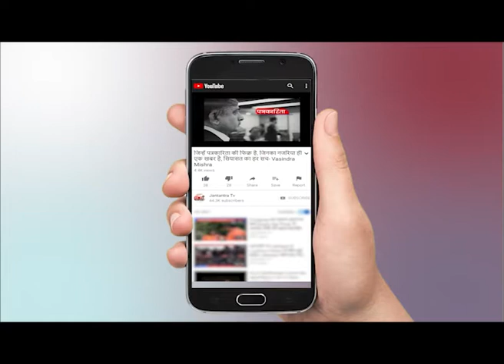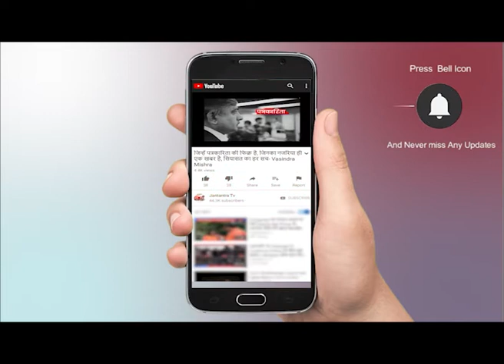Ashok Gehlot का Sachin Pilot पर खुला वार - "जानता था पायलट निकम्मा, नाकारा, धोखेबाज है"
WATCH Ashok Gehlot का Sachin Pilot पर खुला वार - "जानता था पायलट निकम्मा, नाकारा, धोखेबाज है" ON JANTANTRA TV